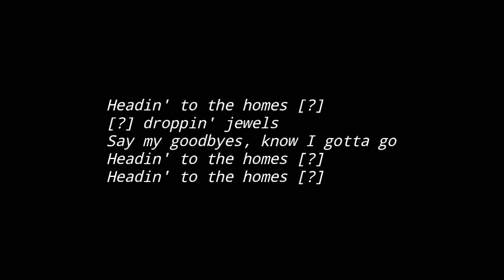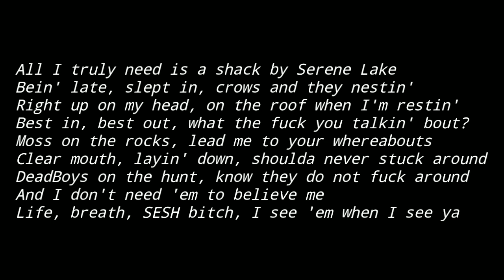BONES - BlindHarper (Lyrics)